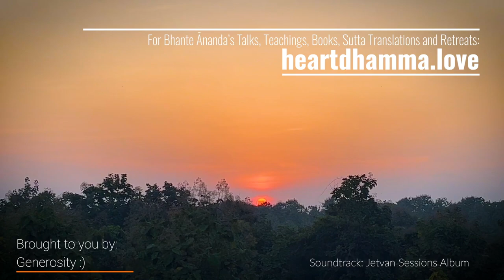Deeper Dependent Origination: The Ecosystem of Liberation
Day 6 - Jetvan Retreat talk by Bhante Ānanda in November 2022.